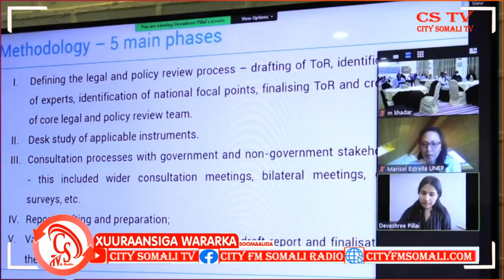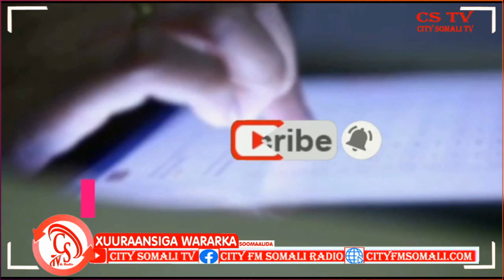Shir Looga hadlayay Istaraatiijiyada ka faa’iideysiga Shidaalka iyo Gaaska Soomaaliya ayaa ka..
Shir Looga hadlayay Istaraatiijiyada ka faa’iideysiga Shidaalka iyo Gaaska Soomaaliya ayaa ka Furmay Muqdisho